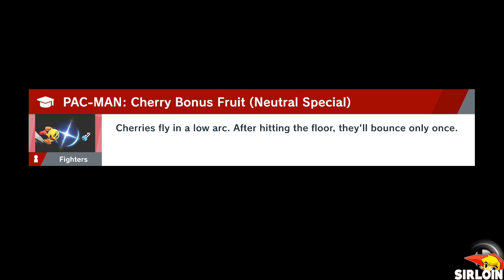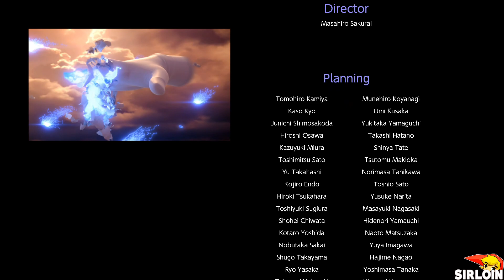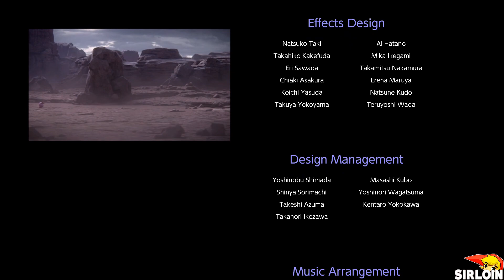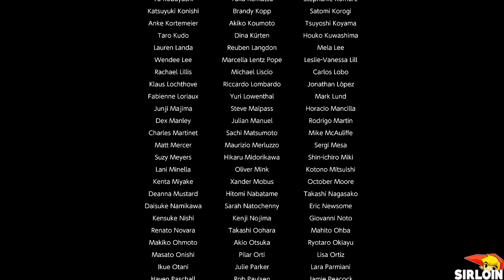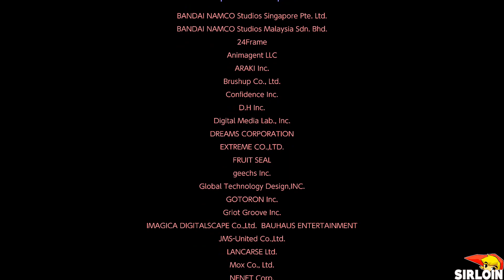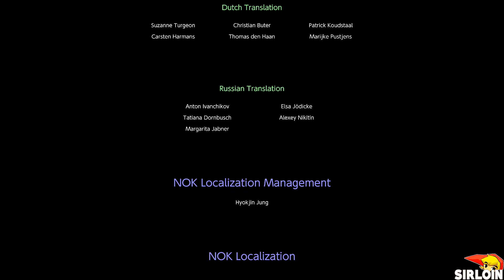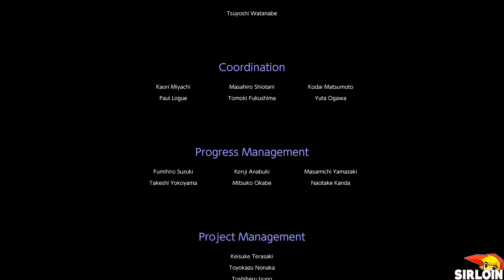Super Smash Bros. Ultimate - World of Light - #06 - Walkthrough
World of Light, Super, Smash, Bros., Ultimate, World, of, Light, Storymode, Adventuremode
super smash bros ultimate walkthrough, super smash bros ultimate World of Light walkthrough

1080P/60FPS/Walkthrough